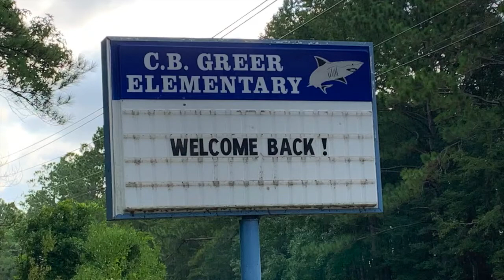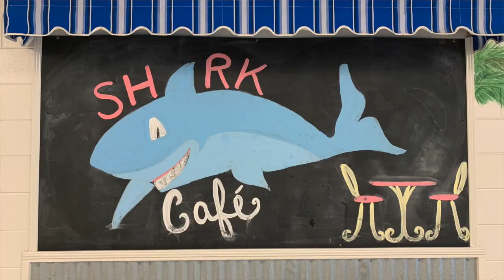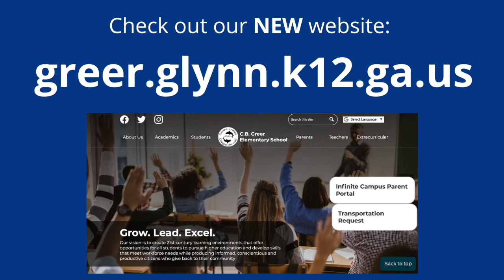CB Greer Open House 2020